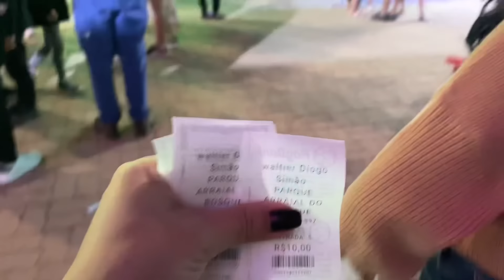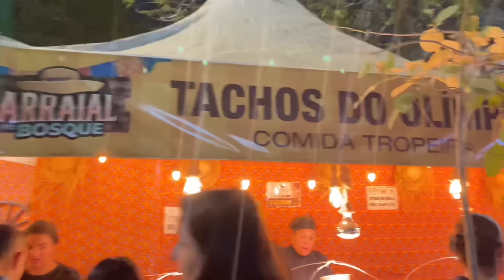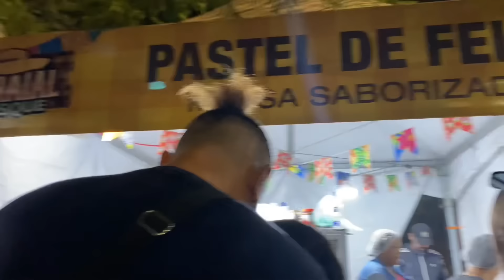MAIS UMA CONQUISTA - MONTAMOS A CÔMODA DA BABY - LEVEI ELAS NA QUERMESSE DAQUI - Aline vida de mãe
🌸 MEU INSTAGRAM :​⁠​⁠ ​⁠​⁠

● Meu Tik Tok : aline vida de mãe

Oi Preciosas (os) Me Chamo Alline , Sou mamãe de 5 filhos lindos , mostro para vocês o meu dia a dia como Mãe solo , dona de casa ,e mulher !
Meu objetivo no canal é ser o mais real possível mostrando meu dia a dia , rotina como mãe e dona de casa e compartilhar com vocês que é  possível ter uma família unida e Feliz em qualquer circunstância .

Agradeço desde já a cada um que se inscreveu nesse canal e que também colobore com seu like e comentário de carinho ❤  Deus abençoe!

● Meu Tik Tok : @alinevidademae